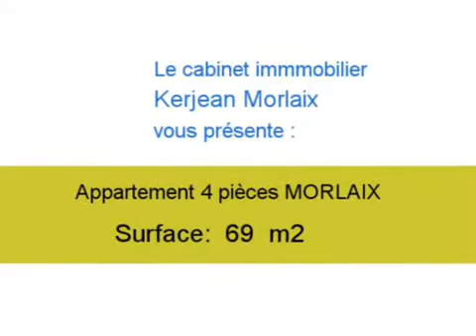Achat Vente Appartement MORLAIX 29600 - 69 m2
Cliquez sur ce lien pour en savoir plus (prix, contacts)

A vendre à MORLAIX un appartement de 69 m2.

Annonce immobilière : Achat Vente Appartement MORLAIX 29600 Finistère